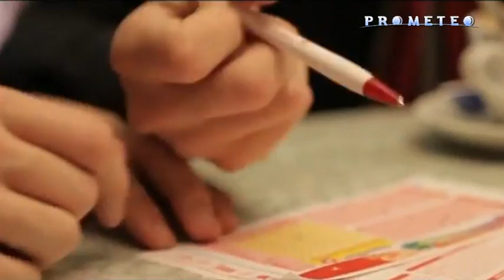GIOCO D'AZZARDO, PROBABILITA' A CONFRONTO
Vincere al gioco è solo questione di fortuna? La probabilità di fare 6 al Superenalotto è di 1 su 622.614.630. Alcuni dati per smascherare la scaramanzia.

Prometeo - Dal lunedì al venerdì alle ore 17.15 su Class Tv Msnbc Canale 27 DT